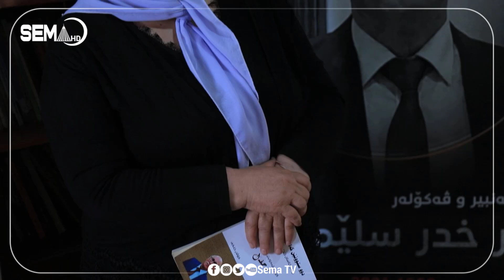دای خەیال هەڤژینا رەحمەتی پیر خدر سلێمان بەحسا کەد و خەباتا پیرێ رەحمەتی دکەت